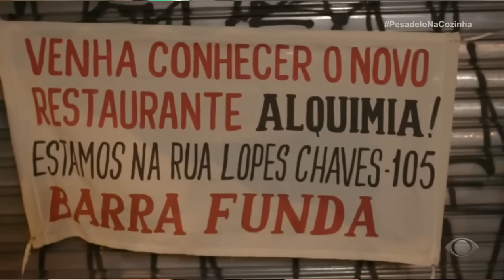O que aconteceu com o Alquimia? Ex-proprietários revelam por que tiveram que fechar restaurante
O icônico episódio do Alquimia, do Pesadelo na Cozinha, foi reprisado na última segunda-feira (26), em rede nacional, pela Band TV. No programa, o chef Erik Jacquin ajudou o casal Carmen e Stefane a reorganizar o negócio e repaginar o restaurante para resolver questões financeiras que ameaçavam a vida do Alquimia.

Em entrevista ao Band.com.br, os ex-participantes do programa revelaram que tiveram que fechar o restaurante e mudaram-se para a Inglaterra.